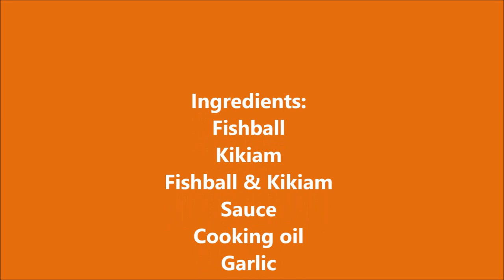Fishball & Kikiam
Creamy Fishball & Kikiam with Oyster Sauce and Coconut Milk